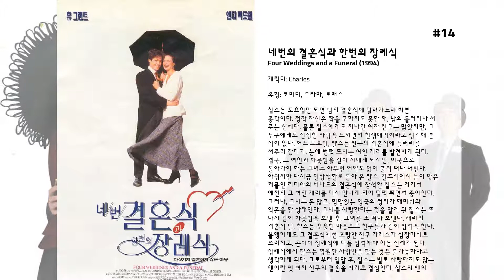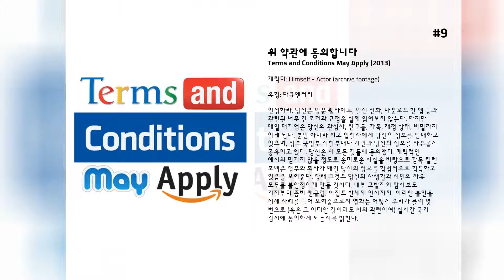최고의 Hugh Grant 영화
15. 브리짓 존스의 일기
서른 두살의 노처녀 브리짓 존스(Bridget Jones: 르니 젤위거 분). 칼로리와의 전쟁에 몰두하고 완벽한 남자를 만나겠다는 희망을 간직한 그녀. 어김없이 새해가 다가오고 그녀는 엄마의 성화로 부모님 댁에서 수다스럽고 참견하기 좋아하는 이웃들과 함께 명절을 보내야 한다. 브리짓은 파티장에서 잘나가는 인권 변호사 마크 다아시(Mark Darcy: 콜린 퍼스 분)를 소개받는데, 두 사람은 서로에게 아무런 매력도 느끼지 못한다. 더구나 마크는 브리짓을 가리켜 골초에 알콜 중독자라고 입방아 찧는 사람들의 얘기를 듣게 된다. 모욕감을 느낀 브리짓. 그녀는 일기를 쓰면서 새해 결심을 굳게 다진다. 그 중 한가지, 최고의 남자를 만나 멋진 데이트를 즐기겠다는 것. 브리짓이 점찍은 상대는 같은 출판사에 근무하는 직장 상사, 다니엘 클리버(Daniel Cleaver: 휴 그랜트 분). 서로 장난스럽고 은밀한 메일을 주고받으면서 둘의 관계는 직장 상사와 부하 이상으로 발전한다. 하지만 브리짓과 다니엘은 마크와 자주 마주치게 되고 곧 이상한 삼각관계가 만들어진다. 다니엘은 브리짓과 데이트를 즐기면서도 다른 여자와 말썽을 일으키고, 브리짓은 예전에 다니엘이 마크의 여자를 가로챘다는 것을 알게 된다. 다니엘을 잊으려는 브리짓에게 마크는 자신의 진실된 감정을 고백하는데...

14. 네번의 결혼식과 한번의 장례식
찰스는 토요일만 되면 남의 결혼식에 달려가느라 바쁜 총각이다. 정작 자신은 짝을 구하지도 못한 채, 남의 들러리나 서 주는 신세다. 물론 챨스에게도 지나간 여자 친구는 많았지만, 그 누구에게도 진정한 사랑을 느끼면서 천생배필이라고 생각해 본 적이 없다. 어느 토요일, 챨스는 친구의 결혼식에 들러리를 서주러 갔다가, 눈에 번쩍 뜨이는 여인 캐리를 발견하게 된다. 결국, 그 여인과 하룻밤을 같이 지내게 되지만, 미국으로 돌아가야 하는 그녀는 아무런 언약도 없이 훌쩍 떠나 버린다. 아쉽지만 다시금 일상생활로 돌아 온 챨스. 결혼식에서 눈이 맞은 커플인 리디아와 버나드의 결혼식에 참석한 챨스는 거기서 예전의 그 여인 캐리를 다시 만나게 되어 펄쩍 뛰면서 좋아한다. 그러나, 그녀는 돈 많고, 명망있는 영국의 정치가 해미쉬와 약혼을 한 상태였다. 그녀를 사랑한다는 것을 알게 된 챨스는 또 다시 같이 하룻밤을 보낸 후, 그녀를 또 떠나 보낸다. 캐리의 결혼식 날, 챨스는 우울한 마음으로 친구들과 같이 참석을 한다. 불행하게도 그 결혼식에선 호탕한 친구 가레스가 심장마비로 쓰러지고, 곧이어 장례식에 다들 참석해야 하는 신세가 된다. 장례식에서 챨스는 영원한 사랑만을 찾는 것은 불가능하다고 생각하게 된다. 그로부터 열달 후, 챨스는 별로 사랑하지도 않는 헨이란 옛 여자 친구와 결혼을 하기로 결심한다. 찰스와 헨의 결혼식날, 전의 그 여인 캐리가 식장으로 찾아와서, 자신은 이혼을 했음을 알려준다. 자신이 진정으로 사랑했던 여인이 캐리라는 것을 깨달은 챨스는 헨과 하객들에게는 죄를 짓는 것이지만, 사랑하는 여인을 선택하기로 결정하고, 결혼식을 무산시킨다. 결혼에 대한 자신의 생각은 단지, 환상이었음을 알게 된 챨스는 이제 캐리와, 결혼이란 구속에 얽메이지 않고, 뜨겁게 사랑을 하면서, 아들도 낳아 기르며, 행복하게 살아가게 된다.

13. 클라우드 아틀라스
- 500년의 시공간을 걸친 여섯개의스토리로 구성된 블록버스터 SF-대서사시  - 흥미로운 6개의 스토리가 정교하게 연결되어 서로 꼬리의 꼬리를 물듯이 구성된 퍼즐조각과 같은 이야기  - 여섯 시대, 여섯 공간의 주인공들이 사실 모두 같은 사람들!! ‘윤회사상’을 바탕으로 구름이 하늘을 흘러가듯 영혼도 여러시대를 흘러 각 다른 시대적,공간적 배경 속에서 그 시대의 문명을 경험한다.  Story1 1849년 태평양 항해  샌프란시스코로 향하는 배를 탄 애덤어윙은항해중 큰 병에 걸리고, 그를 치료하던 동승객 의사에게 의지한다. 그러나 그 의사의 살해대상자가 되면서 생존을 위한 싸움과 모험을 하게된다.  Story2 1936년 벨기에 ~영국  방탕한 생활로 곤경에 처한 젊은 천재음악가 로버트프로비셔. Story 3 1974년 샌프란시스코  핵발전소에 숨겨진 거대음모를 단신으로 추적하는 열혈 여기자 루이자레이의 스릴러  Story 4 2012년 현재 영국 런던  큰 성공을 했으나 주위사람들의 음모로 사채업자에게 쫓기다 강제로 요양원에 갇히게 되는 출판업자. 요양원의 비인간적이고 독재적인 규율에 반항하여, 요양원의 동료들과 탈출 계획을 세워 그 곳을 벗어나게 되는 모험극  Story 5 2144년, 미래국제도시 NEO SEOUL  인간들의 필요에 따라 착취당하다 죽여지도록 계획되어진 복제인간이 만들어지는 미래세계. 자각을 시작한 한 클론이 인간들의 비인간적인 폭력성에 맞서게 되는 SF 액션  Story 6 2346년, 문명이 파괴된 미래의 지구  모든 문명이 인간의 탐욕으로 멸망한 아포칼립스 미래에서 자신의 섬과 가족을 잔학무도한코나족 악당들로부터 지키려고 싸우는 젊은 청년의 액션 활극

12. 비터 문
나이젤(Nigel : 휴 그랜트 분)과 휘요나(Fiona : 크리스틴 스콧 토마스 분)는 영국인 부부로 서로의 사랑을 확인하면서 지중해를 여행중이다. 그러던 어느날, 나이젤에게 휠체어에 탄 중년 남자가 접근한다. 그는 오스카(Oscar : 피터 코요테 분)라는 미국인 작가로, 빠리에 살면서 집필을 하고 있었다. 오스카도 아내인 미미(Mimi : 엠마뉴엘 세이너 분)와 여행을 하고 있었다. 오스카는 나이젤을 초대해, 자신의 이야기를 들려주는데...
 현실감이 넘치는 미미와의 사랑 이야기였다. 오스카와 미미는 빠리의 시내버스에서 만났다. 사소한 사건으로 두사람은 사랑하게 되었다. 되풀이 되는 사랑의 나날. 둘의 사랑은 더욱 격렬해지면서 차츰 변모해 갔다. 듣고 있는 나이젤의 도덕성을 실험이라도 하려는 듯 전개되는 이야기에 처음에는 혐오감을 느꼈지만, 차츰 그 이야기에 빠져드는데...

11. 맨 프롬 U.N.C.L.E.
그들이 함께하면 미션도 스타일이 된다!  냉전시대, 미스터리한 범죄조직에 맞서기 위해 한 팀이 된 미국 CIA 특급 요원과 소련 KGB 최정예 요원.  핵폭탄으로 세상을 위협하는 국제범죄조직에 맞선 스타일리시한 활약이 시작된다!

10. 러브 액츄얼리
크리스마스를 앞둔 런던, 다우닝가에 둥지를 튼 총리는 식음료 담당자 나탈리에게 호감을 가지며, 작가 제이미는 파출부 오렐리아에게 매력을 느낀다. 대니얼은 아내를 잃은 슬픔에 빠져 있고, 양아들 샘은 미국에서 온 조안나에게 잘 보이려고 고민 중이며, 총리의 여동생 캐런은 남편의 부정을 눈치챈다. 새라는 동료 칼을 짝사랑하며, 친구 피터와 줄리엣의 결혼을 접하는 마크의 표정은 우울하다. 여기에 마약중독에서 빠져나온 록 가수 빌리 맥, 미국 여자들과 즐기기 위해 미국행을 결심하는 콜린 등이 뒤얽히며 사랑의 갖가지 모습이 펼쳐진다.

9. 위 약관에 동의합니다
인정하라. 당신은 방문 웹사이트, 발신 전화, 다운로드 한 앱 등과 관련된 너무 긴 조건과 규정을 실제 읽어보지 않는다. 하지만 매일 대기업은 당신의 관심사, 친구들, 가족, 재정 상태, 비밀까지 알게 된다. 뿐만 아니라 최고 입찰자에게 당신의 정보를 판매하고 있으며, 정부 국방부 직할부대나 기관과 당신의 정보를 자유롭게 공유하고 있다. 당신은 이 모든 것들에 동의했다. 매력적인 예시와 믿기지 않을 정도로 흥미로운 사실을 바탕으로 감독 컬렌 호백은 정부와 회사가 매일 당신의 정보를 합법적으로 획득하고 있음을 보여준다. 장래 그것은 당신의 사생활과 시민의 자유 모두를 불안정하게 만들 것이다. 내부 고발자와 탐사보도 기자부터 좀비 팬클럽, 이집트 반체제 인사까지⋯이러한 불안을 실제 사례를 들어 보여줌으로써 영화는 어떻게 우리가 클릭 몇 번으로 (혹은 그 어떠한 것이라도 이와 관련하여) 실시간 국가 감시에 동의하게 되는지를 밝힌다.

8. 노팅 힐
윌리엄 태커(휴 그랜트분)는 웨스트 런던의 ‘노팅 힐’에 사는 소심한 남자. 역시 독신의 괴상한 친구 스파이크(리스 아이판스 분)와 함께 살고있는 그는, 노팅힐 시장 한쪽 구석에 위치한 조그마한 여행서적 전문점을 운영하며 살고 있다. 그에게는 미래에 대한 포부나 설계는 사치에 불과하다. 여느 때와 마찬가지로 무미건조한 하루를 보내고 있던 그는 세계적으로 유명한 인기 영화배우 안나 스콧(줄리아 로버츠 분)이 그의 책방 문을 열고 들어와 책을 사고 나가자 잠깐 동안에 일어난 이 엄청난 사건에 어쩔 줄을 모른다.

7. 레드 노즈 데이 액츄얼리

6. Doctor Who: The Curse of Fatal Death

5. 센스 앤 센서빌리티
18세기 말 영국 노아랜드 파크(Norland Park)가에 슬픔이 깔린다. 대쉬우드 씨가 갑자기 사망한 것이다. 그의 재산은 유산법에 따라 첫번째 결혼에서 얻은 아들 존과 그의 아내 패니에게 돌아간다. 대쉬우드의 두 번째 부인과 그녀의 세 딸 엘리노어, 마리안네, 마가레테는 살던 집을 빼앗기고 먼 친척이 제공한 작은 오두막으로 이사한다. 연 500파운드로 그들은 살아야 한다.  그들이 새 거주지로 옮기기 전에 엘리노어는 패니의 순진한 오빠 에드워드를 알게 되고 사랑하게 된다. 그녀가 자신의 감정을 표현하기도 전에 패니는 그녀의 오빠를 런던으로 재빨리 돌려보낸다. 그곳에서 그는 자신에게 맞는 훌륭한 배필을 만나 결혼해야 한다. 새 거주지에서...